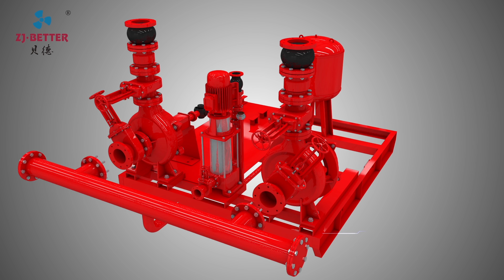Fire Pump Set Better Technology Group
EDJ fire pump set is composed of electric pump + diesel pump + jockey pump. The pump set has reasonable layout, firm installation, reliable connection, compact and neat structure, and convenient maintenance. And can run in the case of power failure, suitable for any emergency fire occasions.